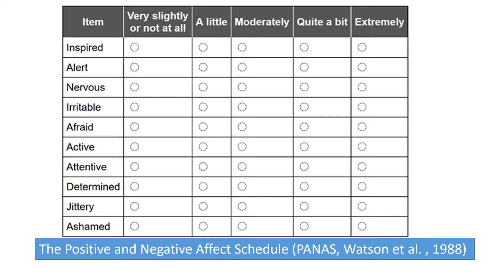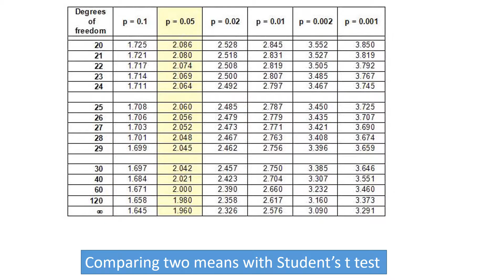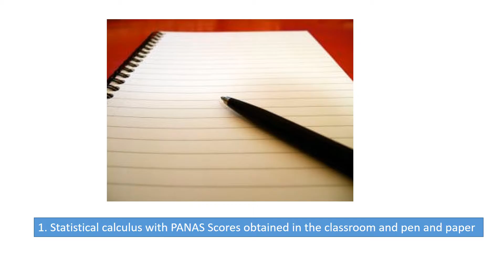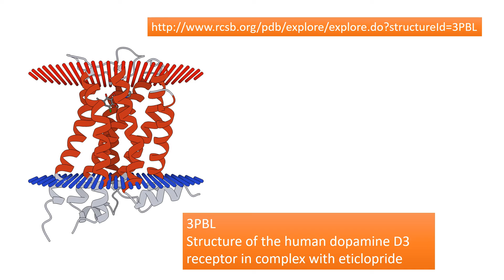Feelings and molecules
Erasmus + arteducation.eu
Upper Secondary ES
Feelings and cells
Francisco Perez